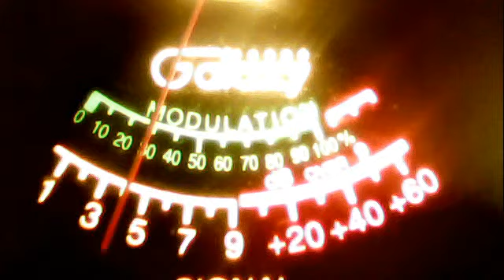51va--leaping lizard az--big dog cali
51charlieva's webcam video January  6, 2012 12:16 PM